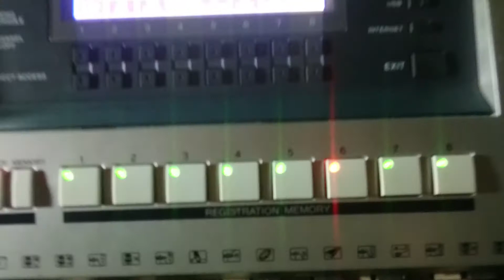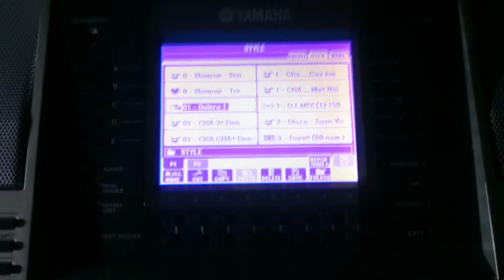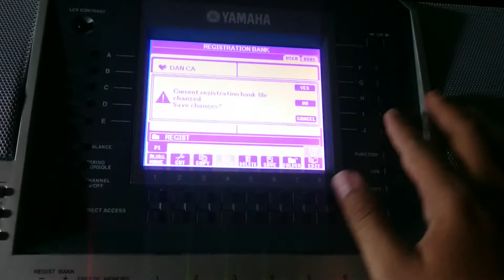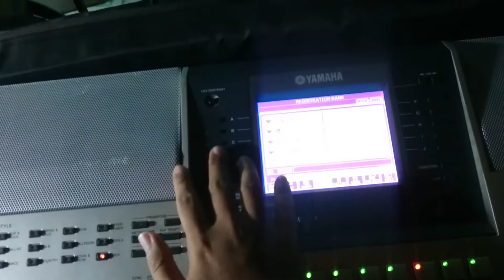Mua bán trao đổi các loại đàn organ s700 âm thanh hay dữ liệu vip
clip demo cây đàn s700 giá rẻ, phù hợp cho học tập và đi show.

✅Chi nhánh 1: 48 Nguyễn Thị Kiểu, P.Hiệp Thành, Q.12, TPHCM.
✅Chi nhánh 2: Quốc lộ 57 (Kế UBND Xã Sơn Định), Huyện Chợ Lách, Tỉnh Bến Tre.
- Giờ làm việc: 7h30-12h, 13h30-21, Tất cả các ngày trong tuần
CÁM ƠN MỌI NGƯỜI ĐÃ THEO DÕI KÊNH NHẠC CỤ TRẦN LIÊM